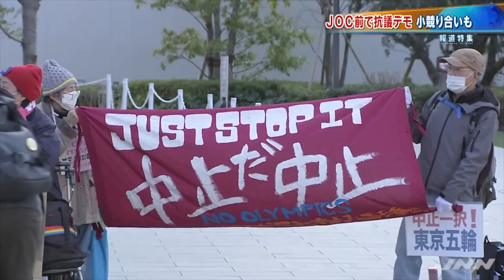Why the Tokyo 2020 Wasn’t Cancelled Despite Backlash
The Japanese don't want it, the rest of the world doesn't want it, so why is it that the Japanese can't cancel the 2020 games? I delve into this topic by looking at the amazing changes the 1964 Tokyo Games brought, the reactions of celebrities and athletes, and the evil nature of the IOC/Thomas Bach

(Japanese news in English/Dean Lahiri Ramirez/what the Japanese are talking about)
Opening theme song:Song: Kawaii Party - Mike Snow

Ending theme song:
ALL DAY By edgarddd

olympics 2021
Protests against Tokyo Olympics as Japan suffers Covid surge - BBC News
Will the Tokyo Olympic Games go ahead?
How the TOkyo Olympics Became The Most expensive summer games ever